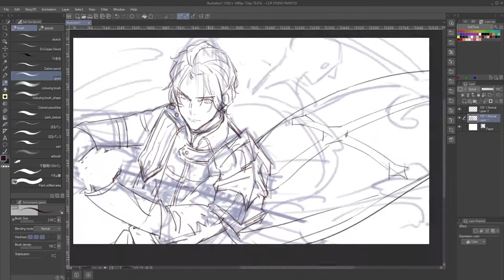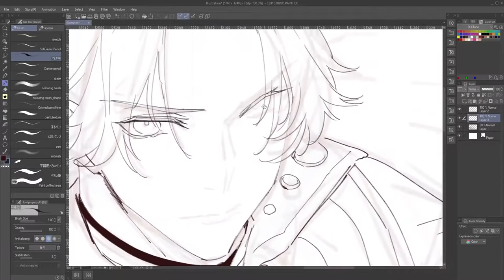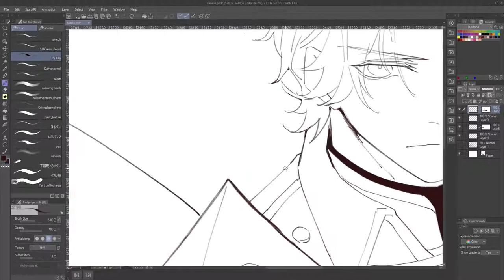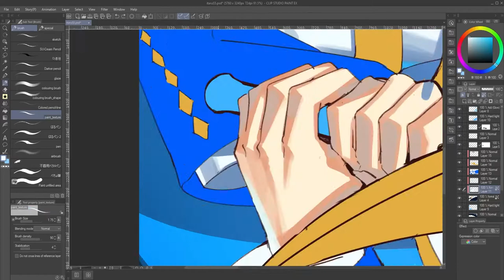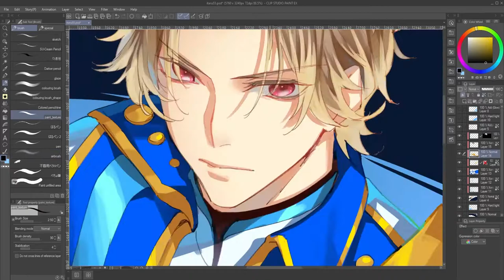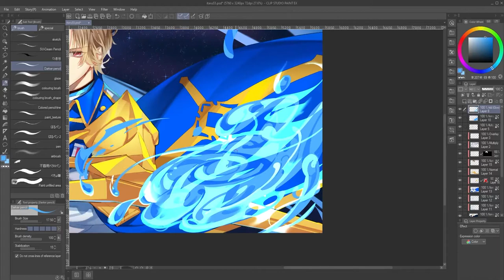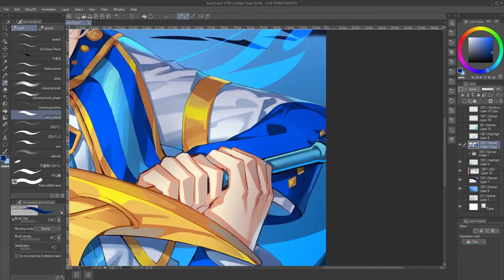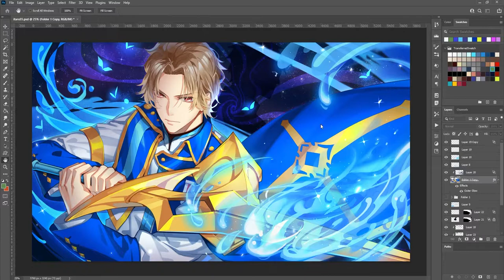[Speed Paint] [A3!] Lancelot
Dusting off my YT channel with some drawing recordings.
Itaru from A3!

Tools: CSP + Photoshop
Time: ~6 Hours at 20X